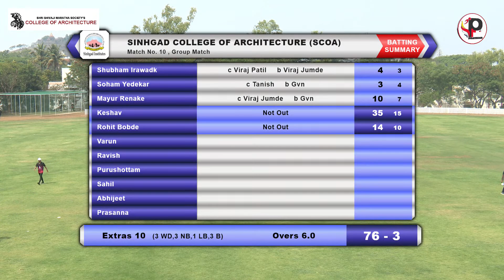Sinhgad College of Architecture (SCOA) VS Symbiosis School of Planning Architecture and Design (SSPA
The inauguration of SSMS Archi-Cricket Championship 2023.  is scheduled tomorrow at 9am at the SSMS Sports ground, Aranyeshwar Campus, Pune 9. We cordially invite all the head of Institutes and faculties for the event. We also thank all the participating colleges for the overwhelming response we have received. We look forward to having you all at the event! - Team SSMSCOA.
Contact Detail:
Ar.Shreyas Amraskar
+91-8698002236